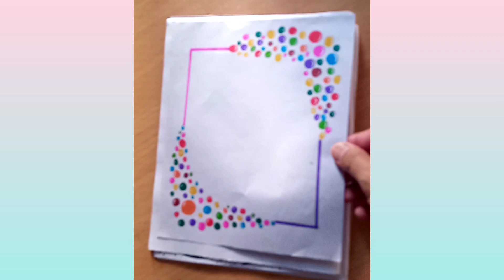Assignment front page art,file decoration ideas,project border designs.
akr
drawing
border design
easy drawing

decorative project file
project file
front page

page decoration ideas
project designs
diy

easy file decoration
project file decoration with flowers
project file decoration idea for school
how to decorate project in chart paper
how to decorate project file first page
practical file cover design
flowers crafts
assignment file decoration ideas
assignment file
ファイル装飾のアイデア

文件装饰理念
फ़ाइल सजावट विचार
ideeën voor bestandsdecoratie
decoration ideas
border designs

simple design
project design
project work designs
designs
front page designs
Ֆայլերի ձևավորման գաղափարներ
chart paper design
assignment paper design
simple border design for project work
chart making video
creative art
principal of social group work
page border
flowers how to make
cover page
practical khata decoration ideas
history file decoration design
history paper border design
history project border design
history project file decoration
chemistry assignment page decoration
how to decorate chemistry file

how to draw front page easy
how to draw cover pag
front page design ideas
cover page design ideas
physics cover page designs
history file border decoration
project paper
border desigh for history project
border designs for biology project

maths book front page
maths book coverpage
simple cover page drawings
maths project file decoration
cover page for maths project
mathematics cover page drawing
cover page drawing tutorial
maths front page decoration
mathematics cover page idea
बोर्डर डिजाइन
decorative history project file

border design 2020
easy designs
heading and title
border design for biology project
english project design
title page
ideas for project
school project
creative heading and title
assignment design
diy paper design
front cover page
social studies project work
english project design ideas
project file making
folder decoration ideas
folder making
file making
decorative cover page design

paper work
project file front page decoration ideas
how to make attractive cover page design
holiday home work cover page design
how to write cursive handwriting
holiday homework project file cover page design
step by step tutorial
how to decorate cover file
unique project file decoration ideas

front page decoration using unique design flower
file decoration ideas for school and college
diy notebook cover design
innovative file decoration ideas
unique flower making
project file cover design
cover page design drawing
card design drawing
paper art decoration
project files design
project files decoration ideas
project files covers decorations
paper files cover decoration ideas
term results file decoration
assignment files covers decorations
results file decoration ideas
summer pack files covers decorations
simple files covers decorations idea
assignment khatar front page design
practical khatar cover page design
cover page decoration ideas
paper border
cover page decoration
notebook decoration ideas
practical khata decoration

project design in easy
assignment paper designs
how to decor front page
front page for school project
wall decor

holiday homework cover page design
notebook decoration
first page design for project
diary decorations idea

how to make file cover design
cover page design for assignment
front page file decoration idea
borders for project
file kaise bnaye
unicorn file cover design
easy file decoration idea#artideas creativeideas diy ferjanaartacademy file cover#colorfulactivity